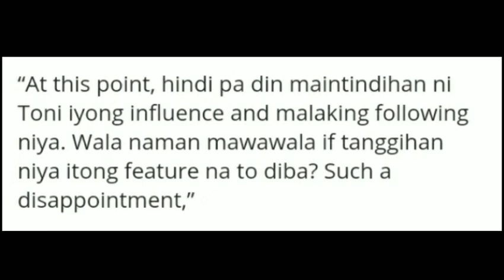TONI GONZAGA NAGSALITA NA; DEDMA SA MGA BASHERS AT HATERS; GAWA KAYO SARILI NIYONG VLOG